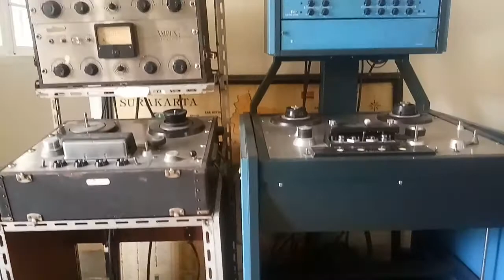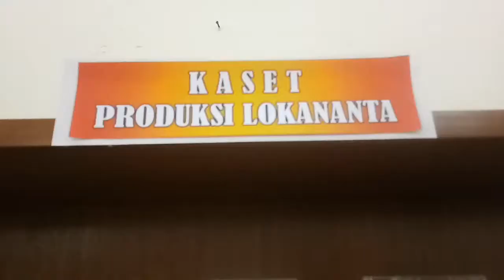Mengunjungi Museum Lokananta, Solo, Jawa Tengah.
Mengeksplorasi Museum Lokananta yang ada di Solo, Jawa Tengah.